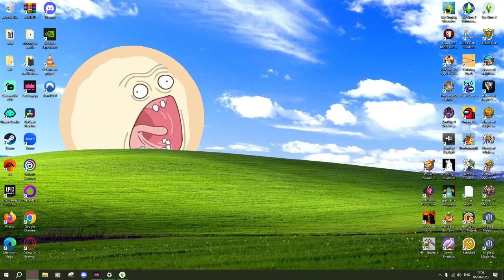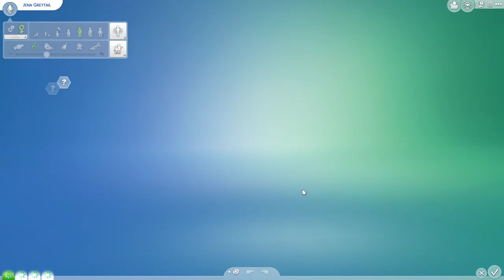Sims 4 Horse Ranch - We had the foal! | Rags to Riches 12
Welcome to the family, little Storm!